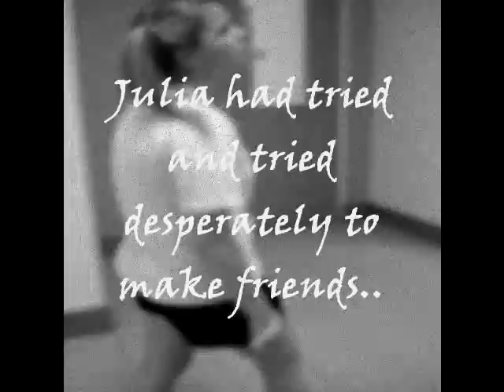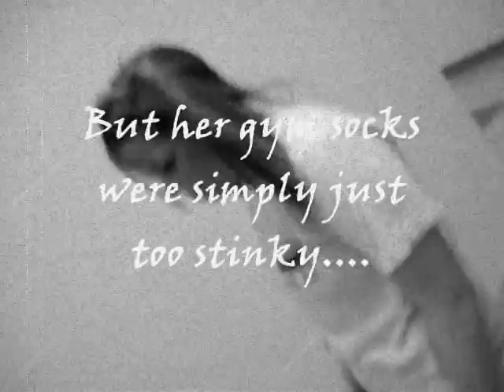School Project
Julia's socks stink so bad that she can't make any new friends. She is about to give up hope until one day two magical faries show up and grant her the wish of FRESH SOCKS. Once her socks are fresh she is able to make friends and do things that she could never do before.